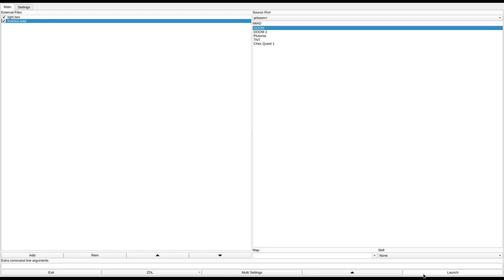DOOM 1 - Invictus.wad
added to the Hall of Fame for great E1-themed level design.
called "Invictus" in the /idgames FTP.
created by ReX Claussen on January 24th, 2002.
from the .txt file included with the WAD:
"Single level replacement for E1M7, submitted to DooM Center for the E1 contest. My first ever attempt at a map for the original DooM. I enjoyed it so much that I wrote a short article entitled "Ten Good Reasons to Build an E1 Style Level""